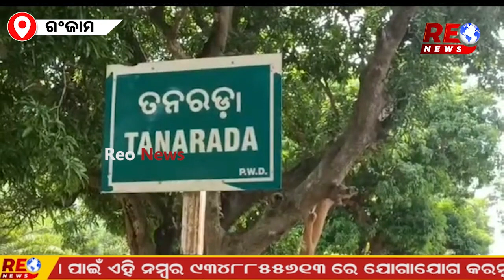ଦୁର୍ଘଟଣା ବଦଳାଇଦେଲା ଜୀବନର ମୋଡ଼ || ପରିବାରର ଏକମାତ୍ର ସାହାରା ଟୁନା ଆଜି ବେସାହାରା